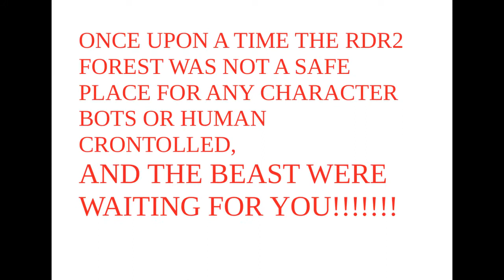RDR2 DAILY CHALLENGE 0014 EAGLE PLUCKED RED DEAD REDEMPTION 2/DESAFIO DIARIO DESPLUMAR UN AGUILA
I'll try to you you the faster way to win GOLD with daily challenge, ofcourse you can do it faster or in other places.